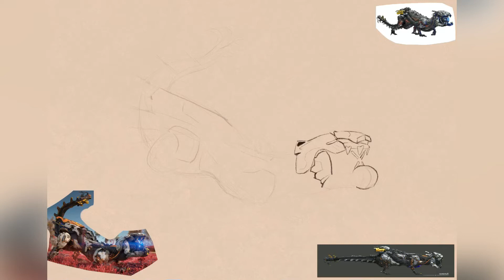Back to Basics! Art Challenge Day 1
The prompt was simple shapes but I had a craving for punishment so I added more details than I intended.

studyseptember is a creation of Kelsey Rodriguez here on YouTube.
Burrower from Horizon: Forbidden West